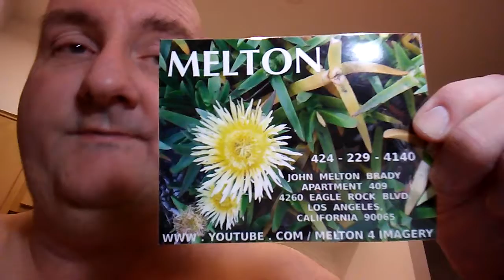PB PAULA... PETRA THE DEVIL STEALS YOUR CALLS... YOU MUST SEE ME IN PERSON TO GET BEAUTIFUL IMAGERY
PB PAULA... PETRA THE DEVIL STEALS YOUR CALLS... YOU MUST SEE ME IN PERSON TO GET BEAUTIFUL IMAGERY... AND TO BECOME A DISCIPLE... BEARDS ARE NO LONGER REQUIRED... LONG HAIR AND DRESSES ARE STILL IN STYLE... MELTON 4260 EAGLE ROCK BLVD. APT. 409 LOS ANGELES CALIFORNIA 90065.